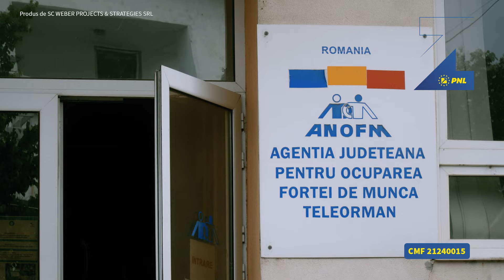Video Marin Țole, candidat PNL pentru funcția de președinte al CJ Teleorman